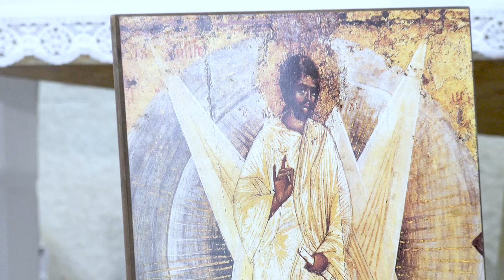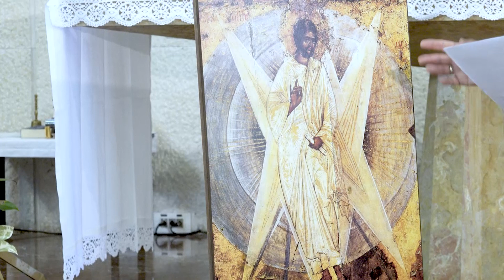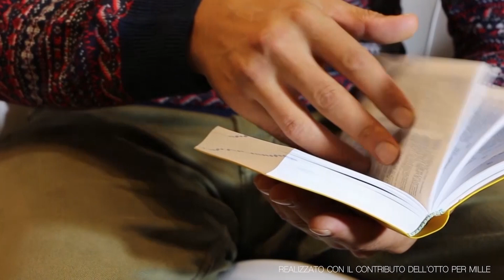LA PAROLA. Commento al vangelo di domenica 6 agosto 2023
a cura di Cristina Baraldo, iconografa.
Registrato nella Casa di Spiritualità Villa san Carlo di Costabissara, Vicenza